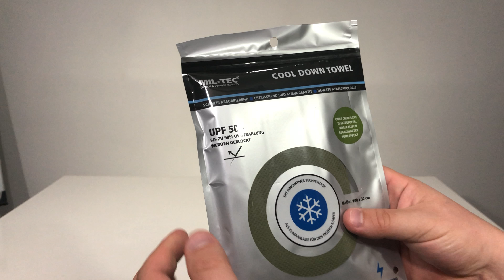Uterák Cool Down od Miltecu (SK)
Ukážka uteráka Cool Down od Miltecu, ktorý poskytuje ochranu pred UV žiarením a potom. Cool Down nájdete tu